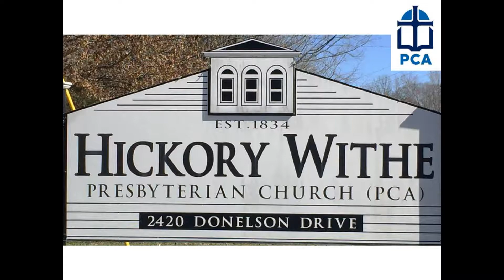20180517-Sermon Short- The Great Commission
Taken from 5-16-18 :

Bible study. Study will be from Matthew 15:29-39 - "The Feeding of the 4,000"; pages 140-143 from Expository Thoughts on The Gospels, Volume 1: Matthew by J.C. Ryle.